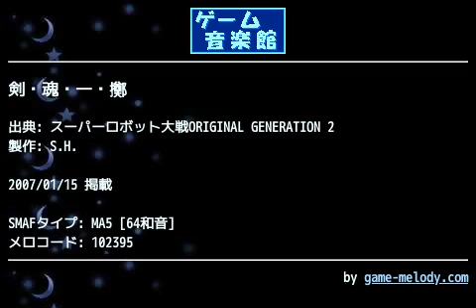剣・魂・一・擲 (スーパーロボット大戦ORIGINAL GENERATION 2) by S.H. | ゲーム音楽館☆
投稿者: S.H.
投稿者コメント: ゼンガーのテーマその２です。この曲好きなんですけど「悪を絶つ剣」のほうが人気高いみたいですね。